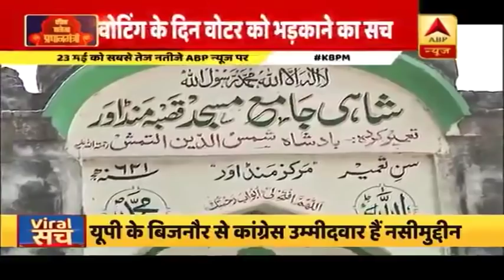वोटिंग के दिन वोटरों को भड़काने का सच, पूर्व बीएसपी नेता नसीमुद्दीन सिद्दीकी के वीडियो का सच देखिए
बीएसपी प्रमुख मायावती पर टिकट बेचने का आरोप लगाने वाला वीडियो सोशल मीडिया पर वायरल हो रहा है. दावा ये किया जा रहा है कि वायरल वीडियो में मायावती पर टिकट बेचने का आरोप लगाने वाले कोई और नहीं बल्कि बिजनौर से कांग्रेस उम्मीदवार और पूर्व बीएसपी नेता नसीमुद्दीन सिद्दीकी हैं. क्या है सच ?